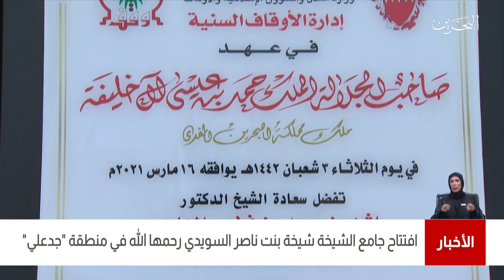البحرين مركز الأخبار : إفتتاح جامع الشيخة شيخة بنت ناصر السويدي رحمها الله بمنطقة جد علي 17-03-2021